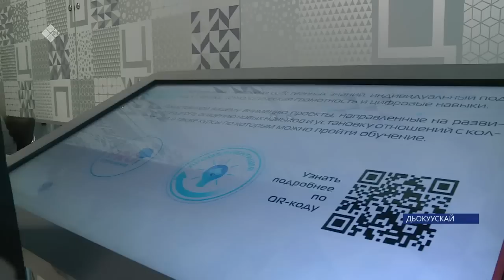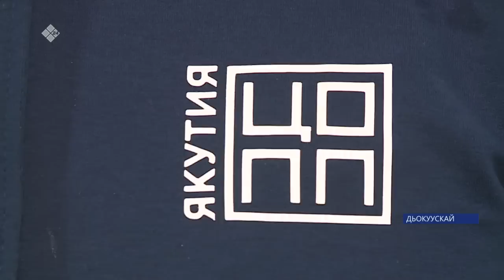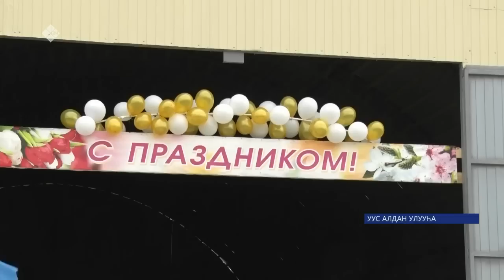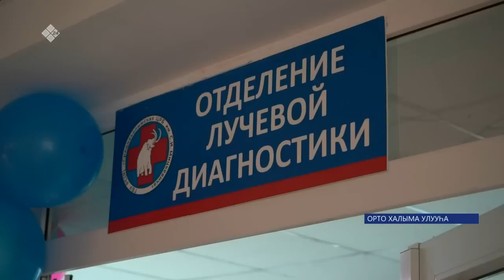«Саха сирэ» информационнай биэрии. Атырдьах ыйын 25 күнэ 13:30